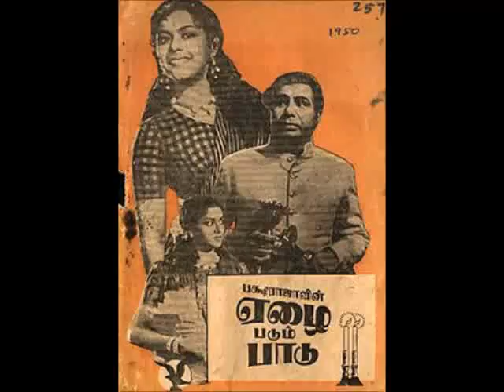TAMIL OLD--Yavaname aaha yavaname(vMv)--EZHAI PADUM PAADU 1950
"என்னாசை பாப்பா"...
& "யவ்வனமே ஆஹா யவ்வனமே"...
ஏழை படும் பாடு (1950)
இசை : எஸ்.எம். சுப்பையா நாயுடு
பாடியவர்கள் : நாகையா & எம்.எல். வசந்தகுமாரி
பாடலுக்கான நடிப்பு : நாகையா & பத்மினி